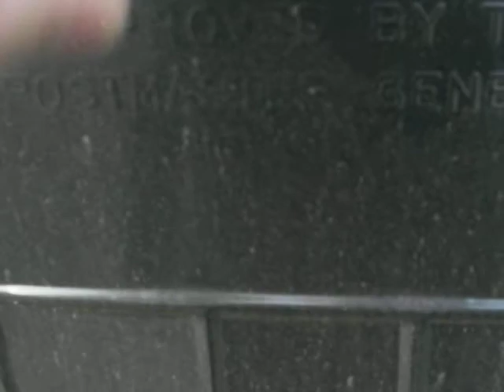Slam-bam and wham-shell's magic show #1 (Hoax)